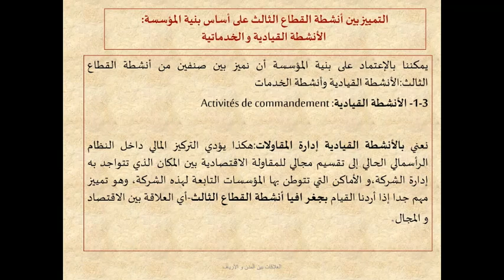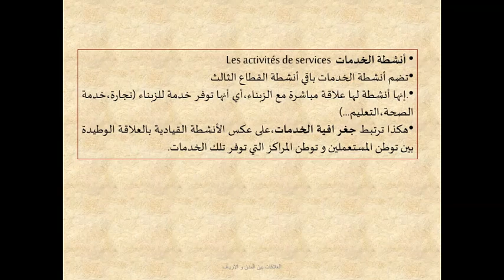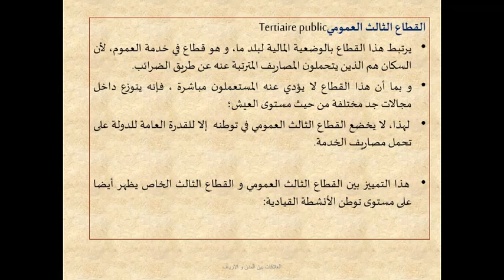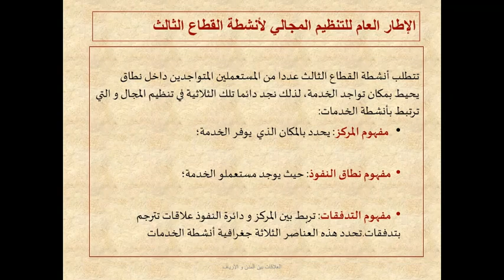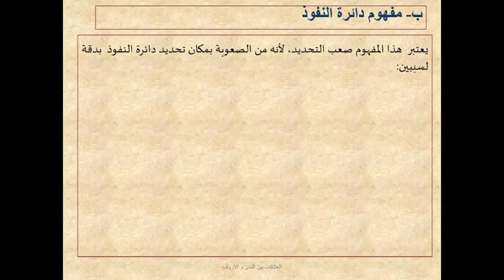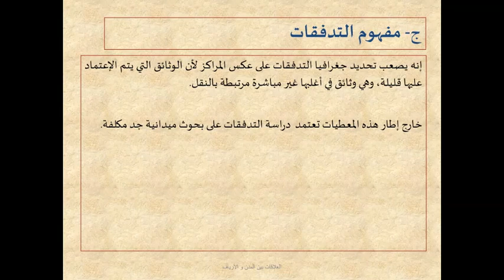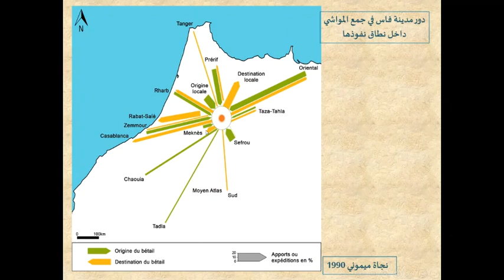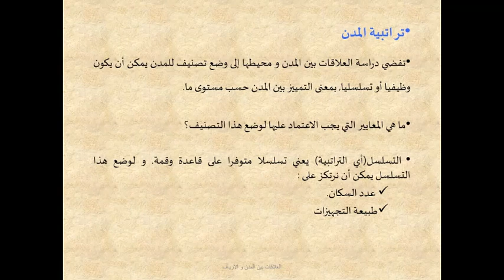العلاقات بين المدن والارياف المحاضرة 8 شعبة الجغرافيا الفصل 5 s5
لعلاقات بين المدن والارياف المحاضرة 1 شعبة الجغرافيا الفصل 5 s5
العلاقات بين المدن والارياف المحاضرة 2 شعبة الجغرافيا الفصل 5 s5
العلاقات بين المدن والارياف المحاضرة 3 شعبة الجغرافيا الفصل 5 s5
العلاقات بين المدن والارياف المحاضرة 4 شعبة الجغرافيا الفصل 5 s5
العلاقات بين المدن والارياف المحاضرة 5 شعبة الجغرافيا الفصل 5 s5
العلاقات بين المدن والارياف المحاضرة 6 شعبة الجغرافيا الفصل 5 s5
العلاقات بين المدن والارياف المحاضرة 7 شعبة الجغرافيا الفصل 5 s5